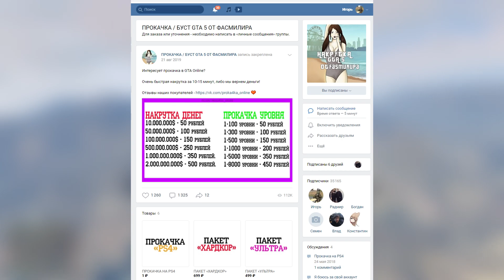5 КОСТЮМОВ ПЕРСОНАЖЕЙ ИЗ ИГР И ФИЛЬМОВ В GTA ONLINE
Антромер 2021©